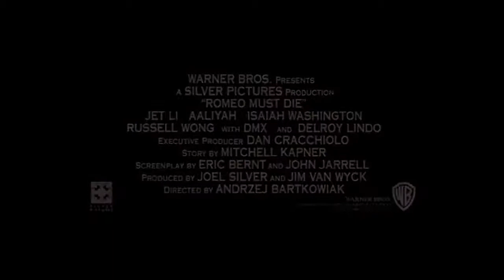192 - Romeo Tem que Morrer trailer (Luciano Gurgel Collection)